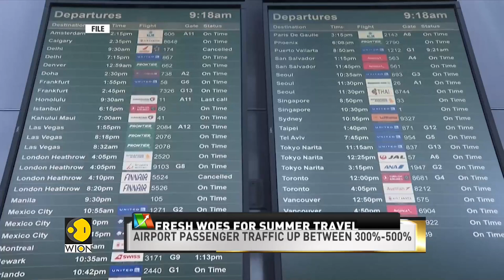Fresh woes for summer travel: Luggage piles join long airport lines | World Business Watch | WION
Piles of luggage beside baggage belts in airports from Canada to Europe are driving further demand for ground handlers, and adding to summer travel chaos as airlines scramble to bring back workers lost during Covid-19.